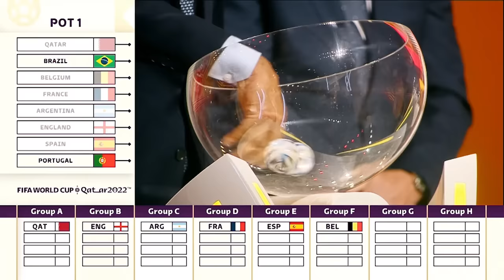GOtv Mozambique Mais e Melhor Futebol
Liga-te à GOtv e prepara-te para muita acção, nesta nova temporada de futeball.